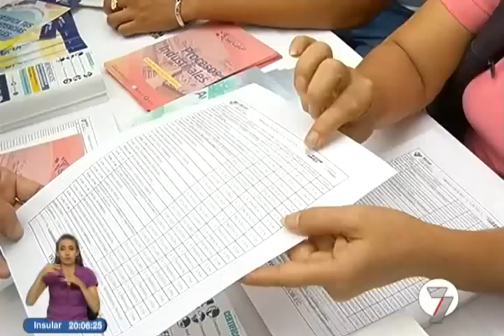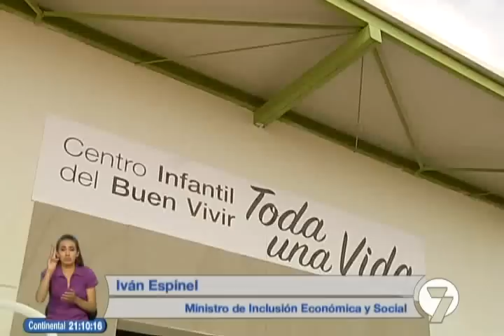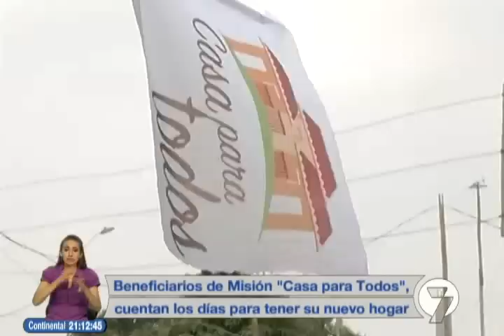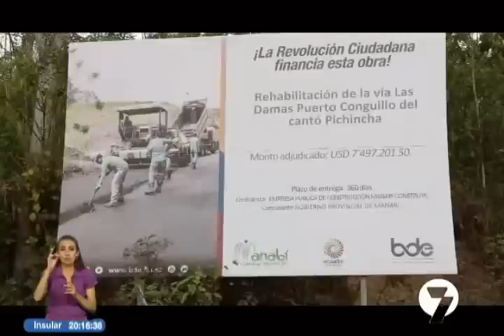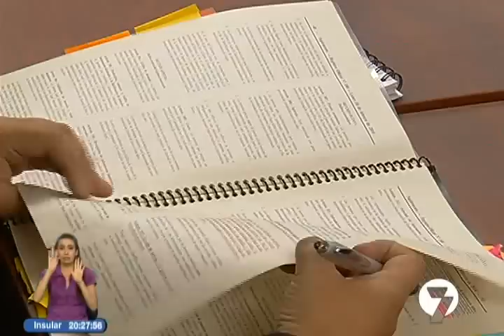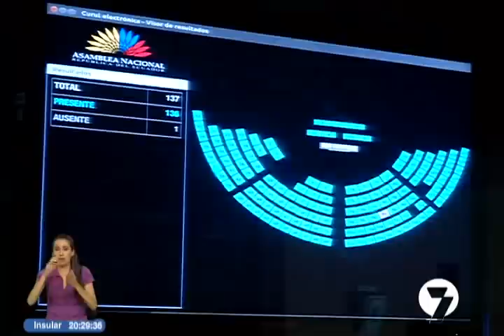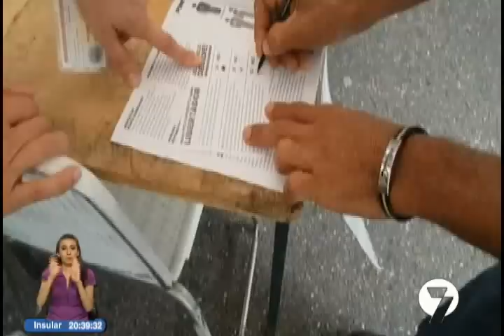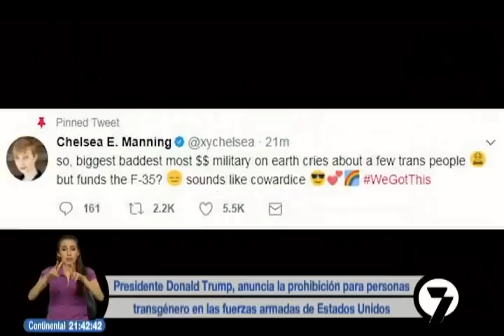Noticias7 | 26/07/2017 (21H00)